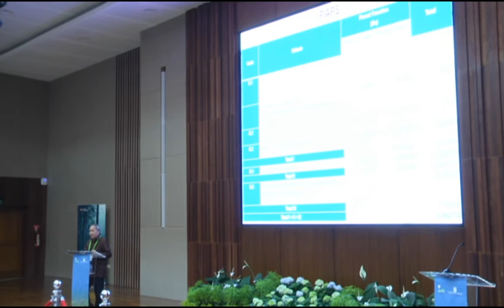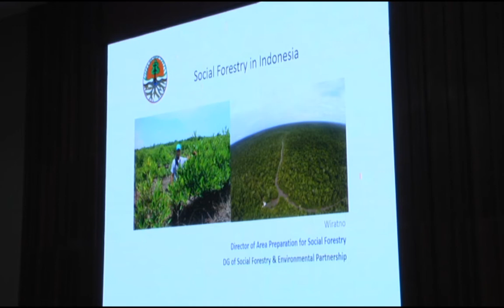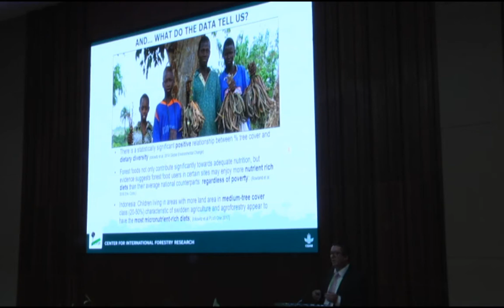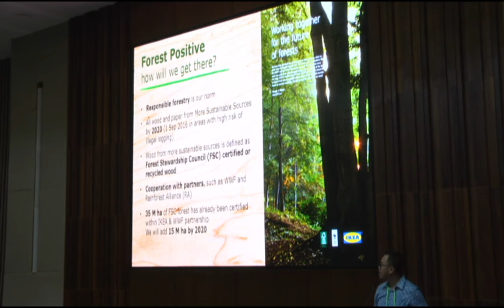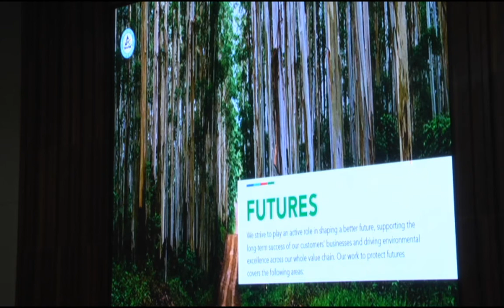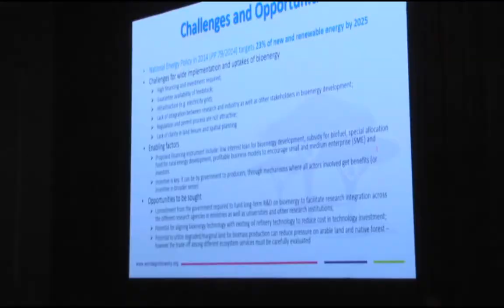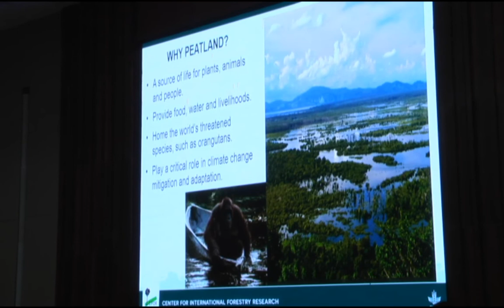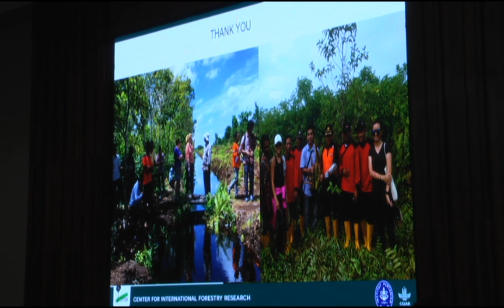The Role of Forestry for Sustainable Development - Part 1